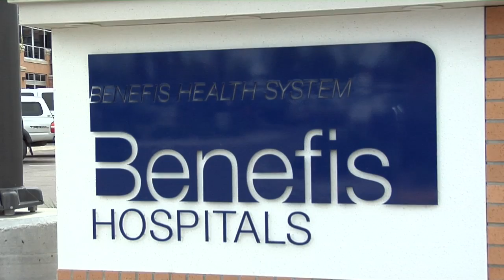Heart Testimonial 3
Benefis Health System | HealthBreak Program 50
with Heart Attack Survivor Jim Soldano